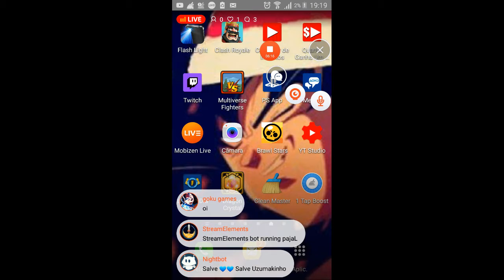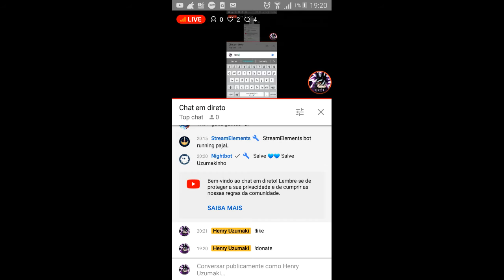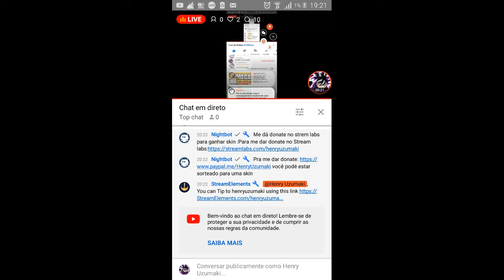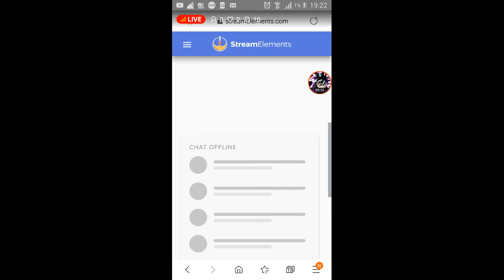Live de Roblox